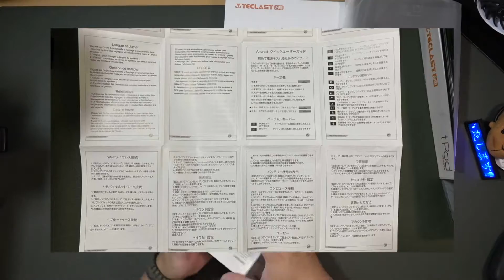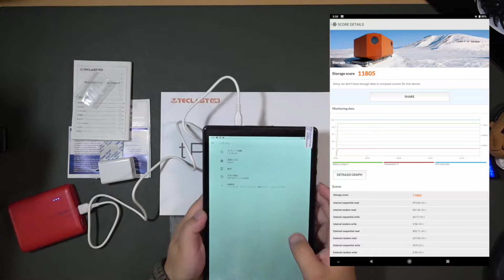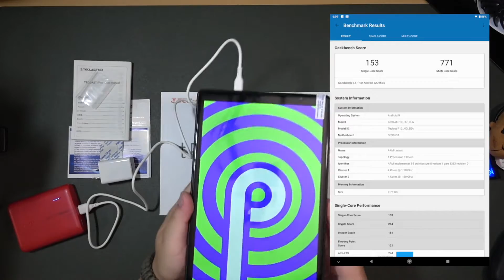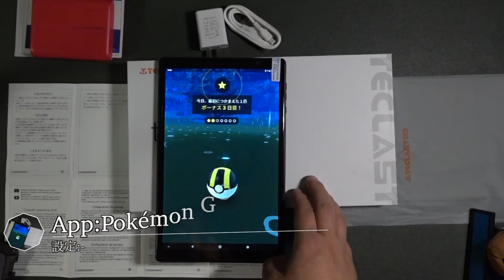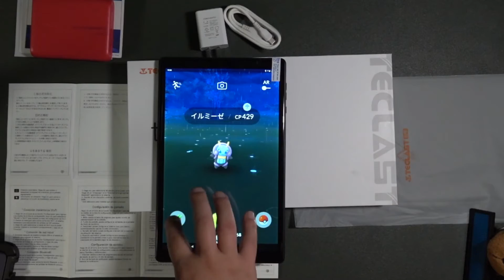TECLAST P10HD 10.1インチ Android9.0 4G-LTE対応タブレット 00Unboxing(開封の儀)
商品リンク

・内容
TECLAST P10HD　の開封と動作チェックをしています。
02:35 初回起動確認
04:13 ゲーム動作チェック

TECLAST P10HD
USB-C To USB[Type-A]ケーブル
USBコンセント変換[Out:5V 2A]

・使用機材
Anker PowerCore13000 A12150
VicTsing ワイヤレスコントローラー
-Amazonベーシック USBケーブル0.9m[Type-C To MicroUSB]ブラック
App:アイドルマスター シンデレラガールズ
App:アリス・ギア・アイギス
App:Fate/Grand Order
App:Minecraft
App:Pokémon GO
App:PUBG Mobile